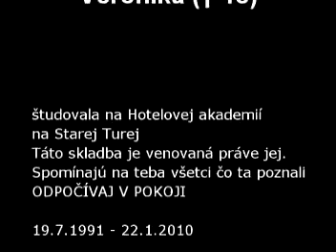Niktos - Veronika 19.7.1991 - 22.1. 2010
Niktos - rap, sashka - vokály, produkcia - wrach, skreče DJ eSeNeR

Venované veronikinej poslednej pamiatke. R.I.P.